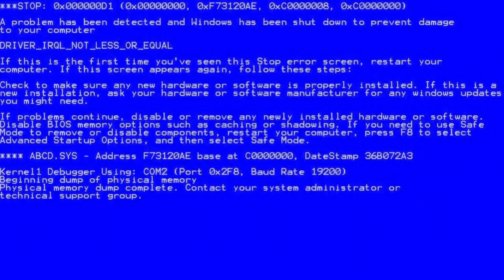JUEGO SKYWARS ENFERMO Y PASA ESTO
BREAKVERSE EN EL MORADO